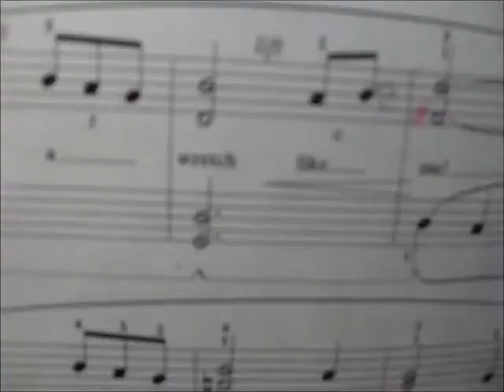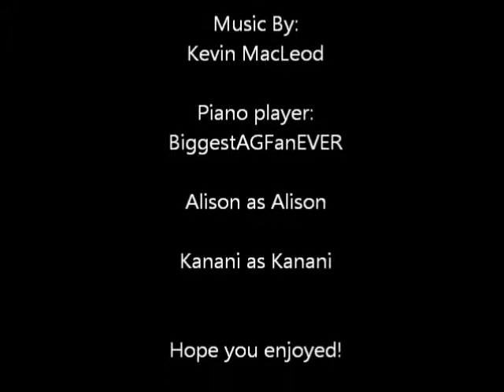Alison Plays Piano AGSM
This is a stopmotion I filmed a while ago... I thought I would post it. Anyway... Enjoy! Inspired by ThePrincessOfPink16's video Mini Mozart